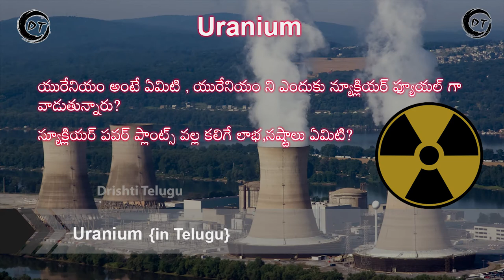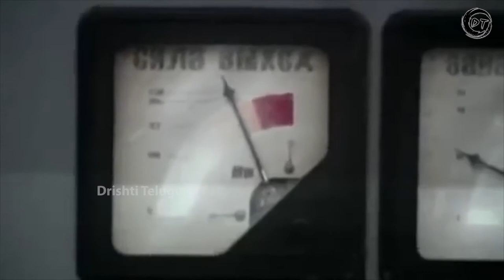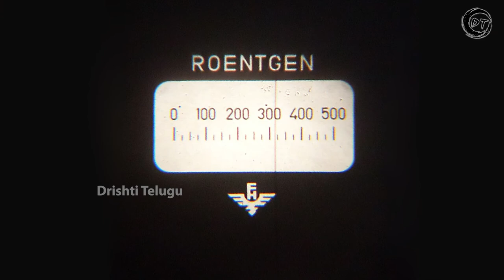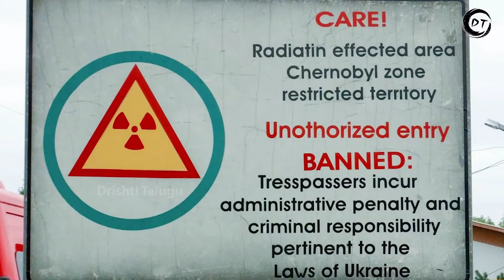Chernobyl Nuclear Disaster Explained|DTPost|Telugu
The Chernobyl disaster was caused by a nuclear accident that occurred on Saturday 26 April 1986, at the No. 4 reactor in the Chernobyl Nuclear Power Plant, near the city of Pripyat in the north of the Ukrainian.The station consisted of four reactors, each capable of producing 1,000 megawatts of electric power. Due to some technical mistakes while conducting an experiment in reactor 4, heat in reactor 4 was increased and it causes an explosion. Tons of radioactive material was released in atmosphere. Authorities tried to reduce the effect of radiation by sealing reactor 4 with steel and cement. So many people were effected by radiation.   The surrounding villages of Chernobyl was evacuated and removed  as much as possible radiation from ground and from in atmosphere.
After 30 years tourists are allowed to visit the nuclear power plant. Due to deadly radiation still Chernobyl is not a habitable place.